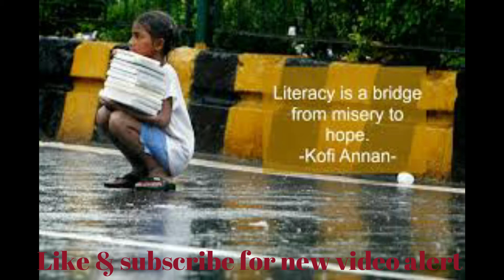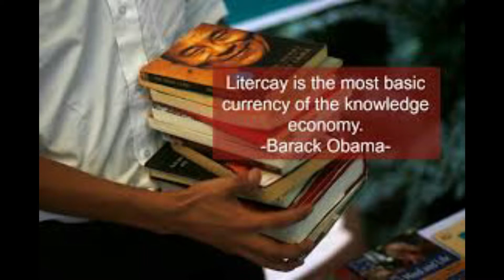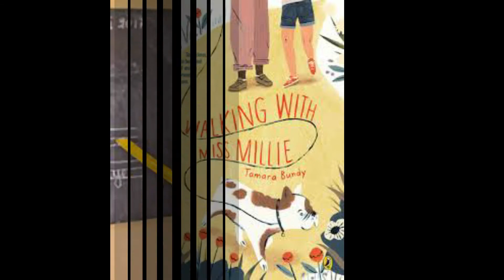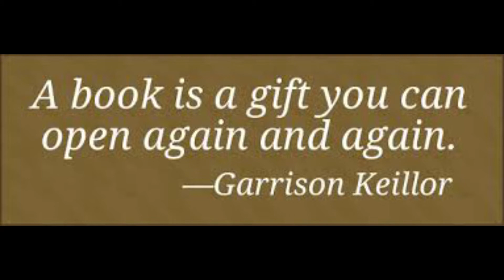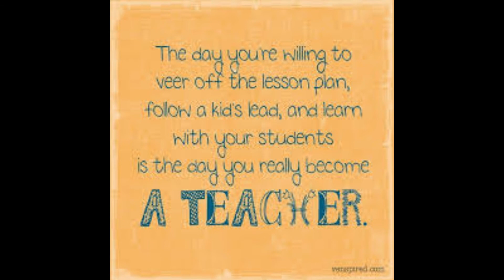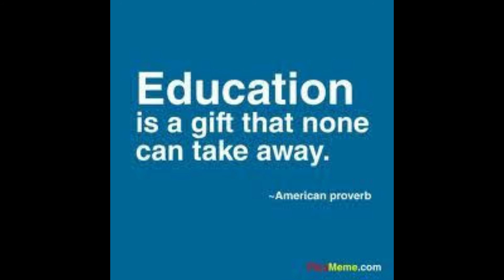World Literacy day charts posters quotes Drawings cards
World Literacy day charts posters quotes Drawings cards for school students and teachers.